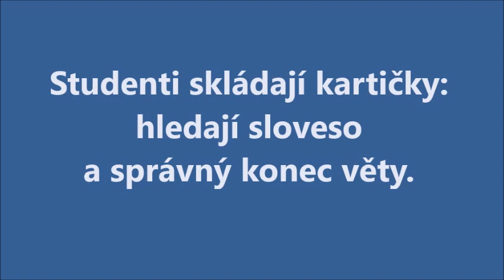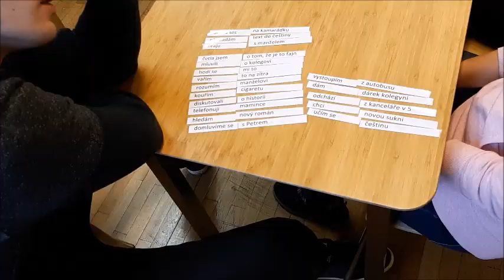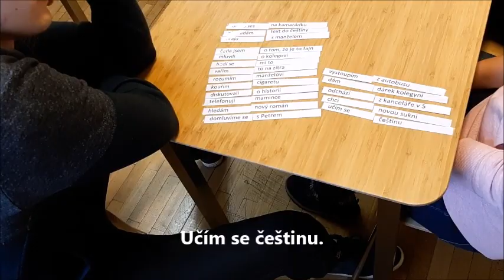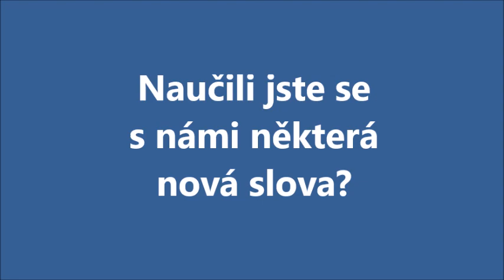Trénujeme slovesa a pády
Vidím nové auto. Bojím se zlého psa. Setkal jsem se s Petrem. Starám se o děti... Znáte dobře česká slovesa a prepozice a pády, které potřebují? Trénujte s námi.